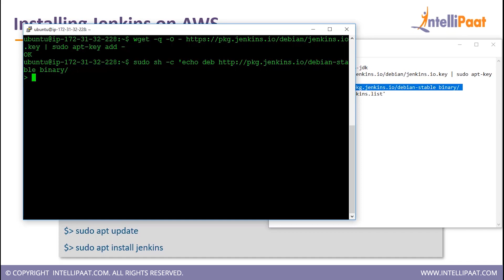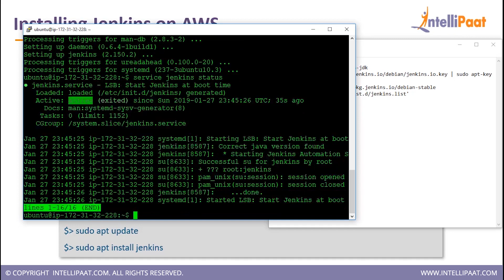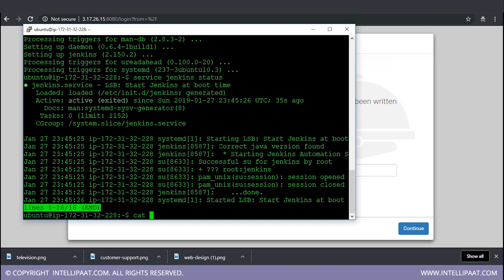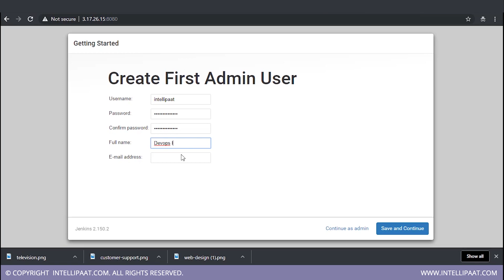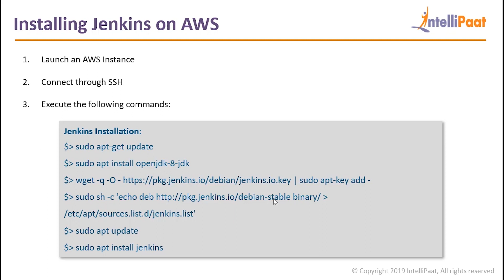Jenkins Installation on AWS ec2 | How To Install Jenkins on AWS ec2 | Intellipaat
In this video you will learn how to install Jenkins on aws ec2 and jenkins installation on aws ec2 in detail.

📔Interested to learn devops still more? Please check similar what is devops blog

⭐Preparing for devops interview?

Are you looking for something more? Enroll in our Jenkins training & certification course and become a certified Jenkins certified professional It is a 10 hrs instructor led Jenkins training provided by Intellipaat which is completely aligned with industry standards and certification bodies.

Got any questions about Jenkins Installation on AWS? Ask us in the comment section below.
Intellipaat Edge
1. 24*7 Life time Access & Support
2. Flexible Class Schedule
3. Job Assistance
4. Mentors with +14 yrs
5. Industry Oriented Course ware
6. Life time free Course Upgrade

DevOps implementation is going through the roof with most of the largest software organizations around the world invested heavily in its implementation. The core values of devops is effectively based on the Agile Manifesto but with one slight change which moves the focus from creating a working software to one that is more interested in the end-to-end software service mechanism and delivery.

Why should you opt for a DevOps career?

For very long times the development and the operations teams of any software enterprise have stayed at arm’s length. But this organizational cultural shift thanks to devops a lot of changes are happening in forward-thinking enterprises. Learning devops will help you master all the skills needed in order to successfully build, operate, monitor, measure and improve the various processes in IT enterprises by better integrating development and operations. You will grab the best jobs in top MNCs after finishing this Intellipaat devops online training. The entire Intellipaat devops course is in line with the industry needs. There is a huge demand for devops certified professional. The salaries for devops professional are very good. Hence this Intellipaat devops tutorial is your stepping stone to a successful career!